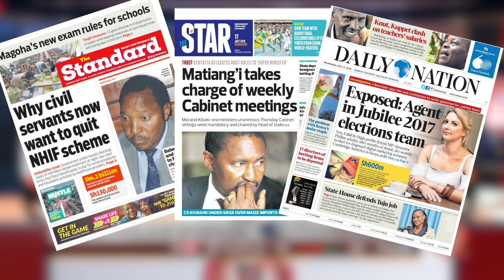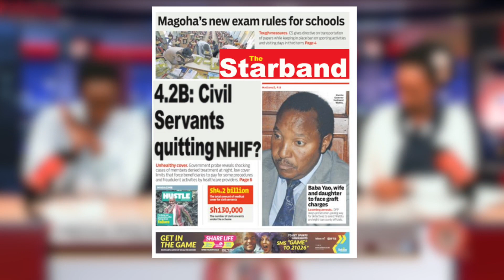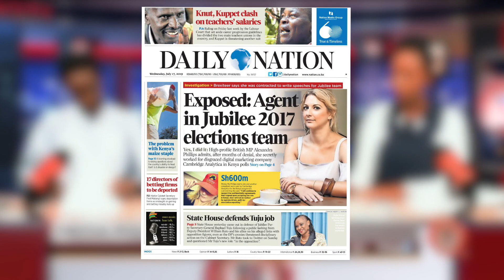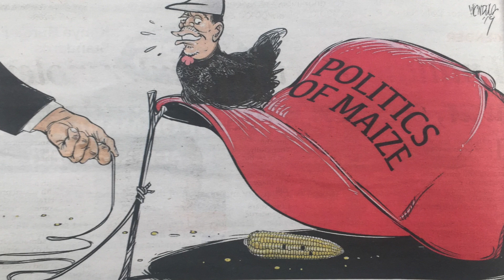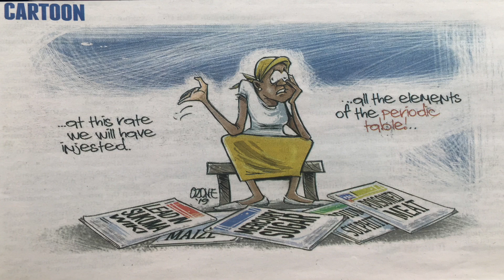RUTO-PHOBIA: Why won't UHURU Sit in Cabinet?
This is the 5th Estate WINNING HEADLINES, YOUR Media Police Post. In this NEW SEGMENT we analyse some of the country's newspaper headlines that you might have MISSED. We also take a look at the political pieces we call CARTOONS in this country.